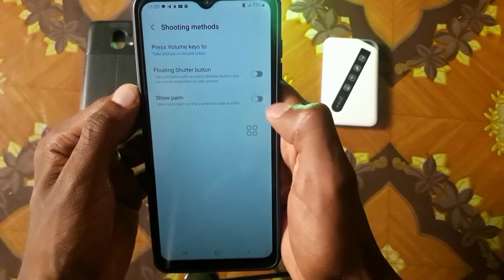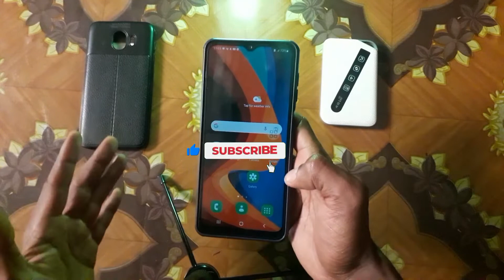ለ ሳምሰንግ ስልክ ተጠቃሚዎች ካሜራ ውስጥ ይህን ተጠቀሙ part 6 |Nati App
ለሳምሰንግ ስልክ ተጠቃሚዎች ካሜራ ውስጥ ይህን ተጠቀሙ

ሰላም እንዴት ናችሁ ውድ ቤተሰቦቼ በ ዛሬው Video ላይ ሳምሰንግ ስልክ ካሜራ ውስጥ ማድረግ የምትችሉትን እጅግ ጠቃሚ ነገር ትጠቀሙበታላችሁ ብዬ ተስፋ አደርጋለው ለ Youtube ቻናሌ ቤተሰብ ካልሆናችሁ subscribe ቪድዮው ከተመቻችሁ like እንዲሁም ይህ ቪድዮ ለሌሎች እንዲደርስ share በማድረግ የቻናሉ ቤተሰብ ይሁኑ